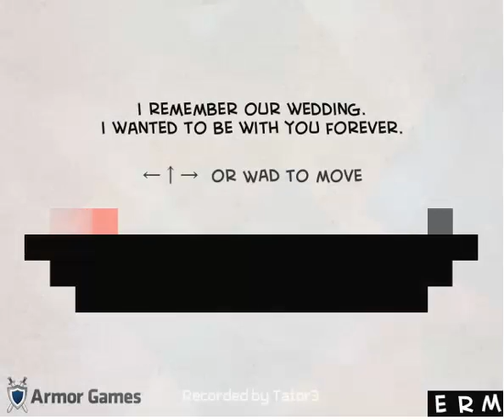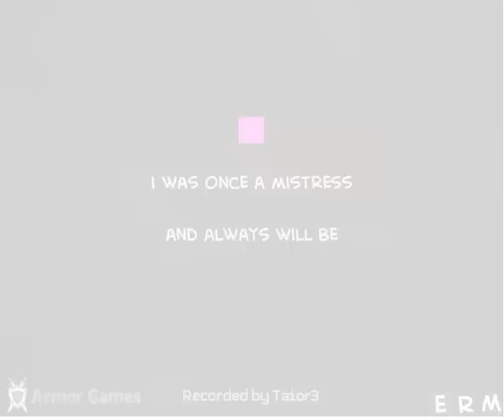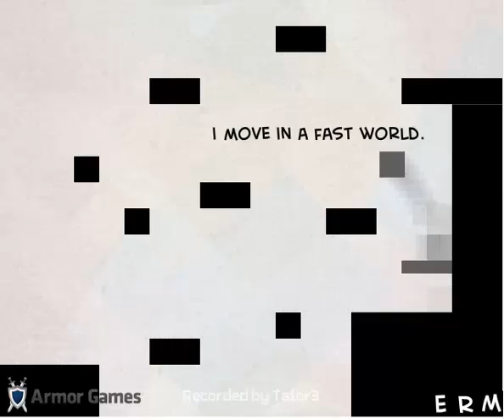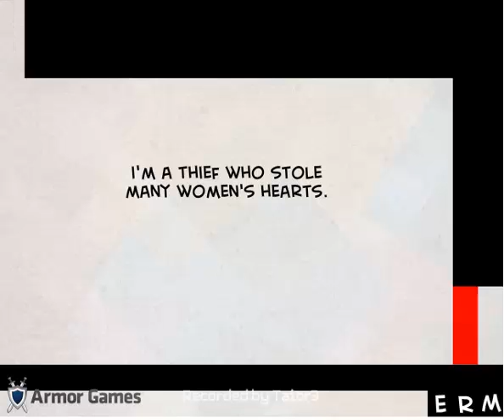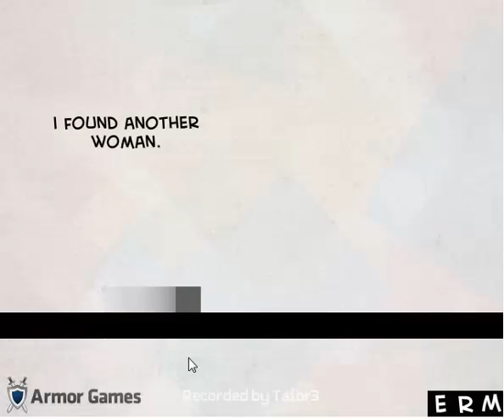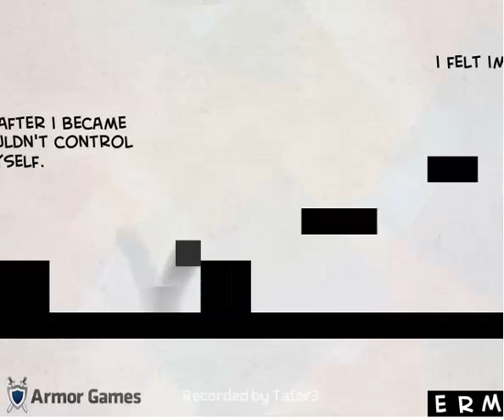Pretentious Game 3 Walkthrough